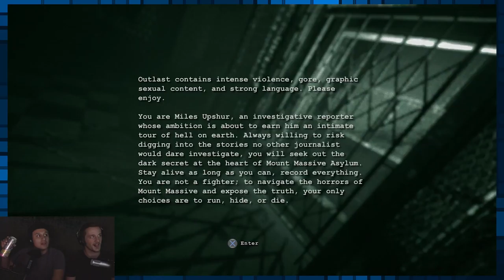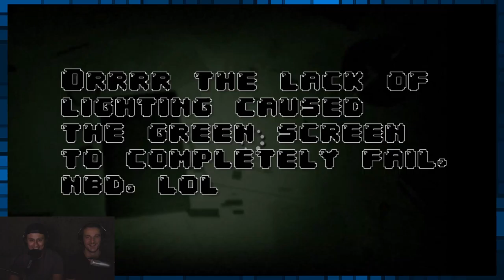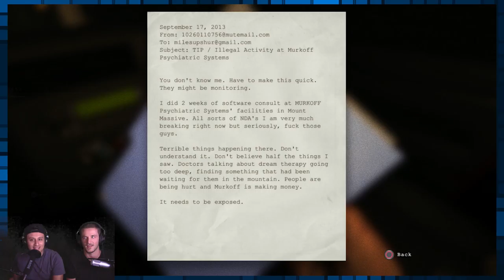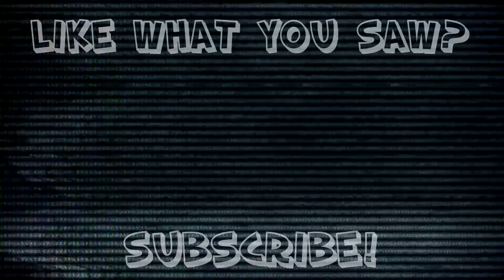Outlast: SPOOPTOBER SPECIAL - #1 - Retro Millennia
New videos everyday!
Streams every Sun, Mon, Wed, and Sat!